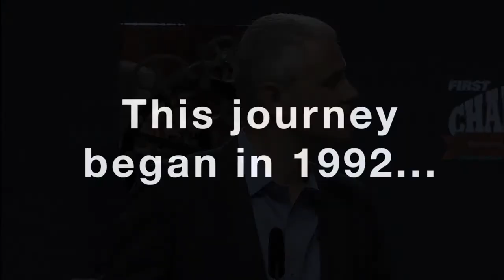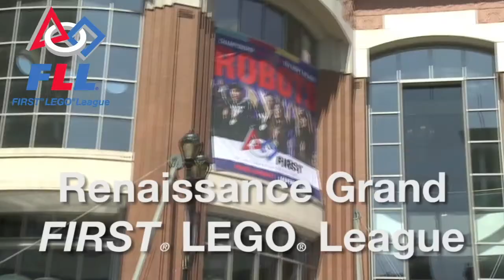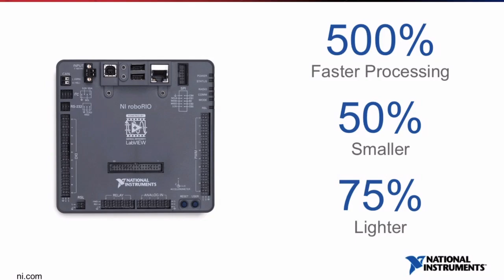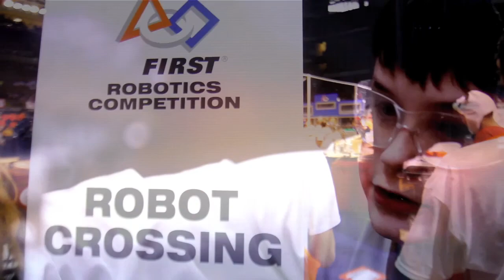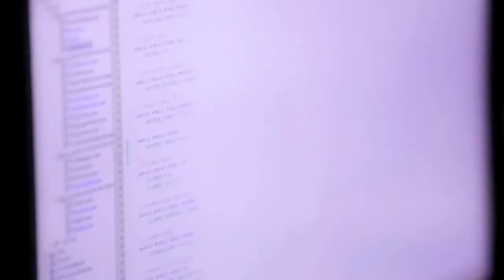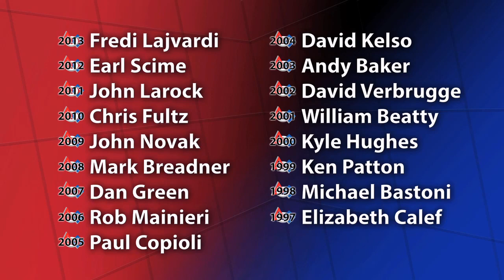2014 FIRST Championship - Einstein Opening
FIRST, elementary school robotics, middle school robotics, high school robotics, science and technology, STEM, robotics competition